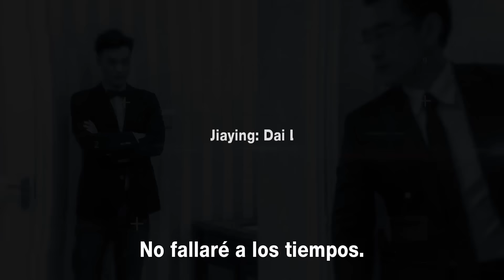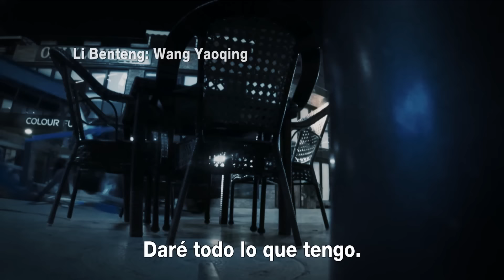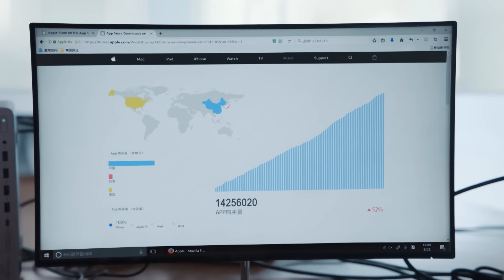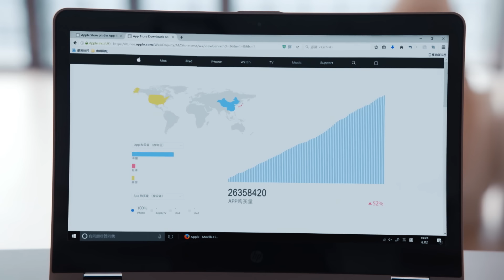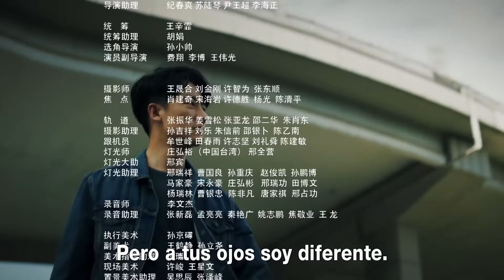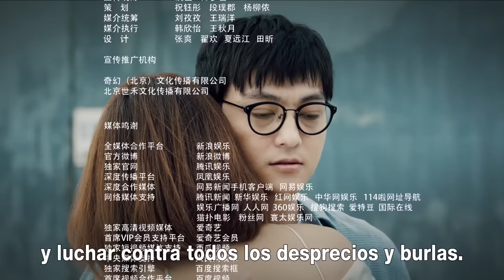【AUDIO ESPAÑOL】 ▶Drama: Era de Emprendedores - Entrepreneurial Age - 创业时代 (Episodio 27)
⭐Drama:  Entrepreneurial Age - Era de Emprendedores - 创业时代
Director: An Jian
Género: Urbano, Empresarial, Romance y amistad
Número de episodios: 54

Reparto:
Huang Xuan como Guo Xinnian
Yang Ying (Angelababy) como Na Lan
Zhou Yiwei como Luo Wei
Song Yi como Wen Di
Chuai Ni como Li Huan Cheng
Dai Xu como Jin Cheng
Yin Xiaotian como Gao Yue Jin

Sinopsis:
En un encuentro accidental, Guo Xinnian, un ingeniero de software consigue una nueva inspiración, está decidido a desarrollar un nuevo software para teléfonos móviles; esta idea lo entusiasma y así se embarca en el camino del emprendimiento con pasión.
En esta época conoce a la analista de inversiones Na Lan, que se convierte en su gran amiga. Sin embargo, el camino no siempre es fácil, por la feroz competencia del mercado y el cambio tecnológico, la competencia entre colegas, las dificultades técnicas, todo tipo de problemas van y vienen.
Guo Xinnian pasara por pruebas y tribulaciones, hasta poder promover esta nueva tecnología. Sin embargo, en su período más difícil se ganó el amor de Na Lan y bajo el apoyo de su amada, se dio cuenta de que las dificultades actuales no son el final, sino un nuevo comienzo.
Con el apoyo de inversionistas y viejos amigos, Guo Xinnian finalmente hizo nacer el software después de una laboriosa investigación y desarrollo y obtuvo un gran éxito.
 Guo Xinnian y Na Lan juntos de la mano, ¡siguen embarcándose en el camino del emprendimiento!